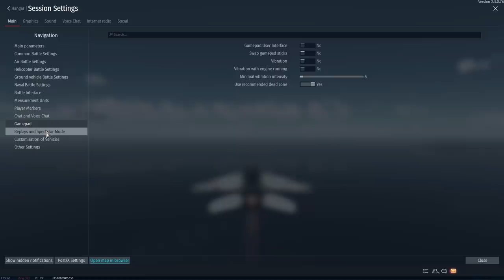Gaijin Can't Properly Balance Top Tier, So I Did It For Them (War Thunder)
The Channel is now partnered with AirModels.